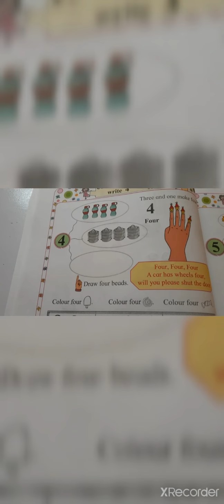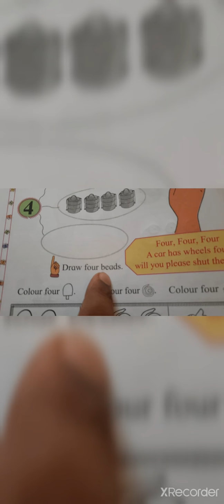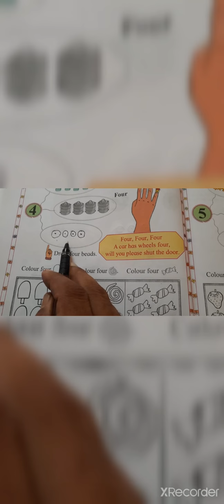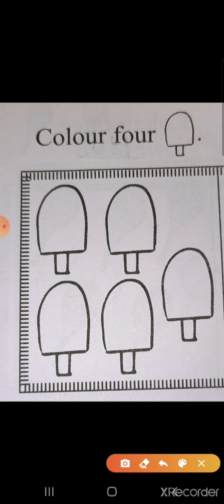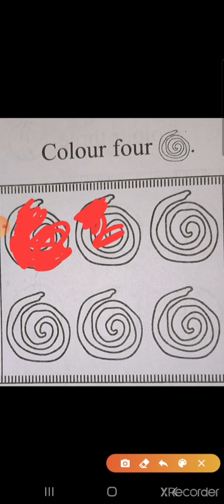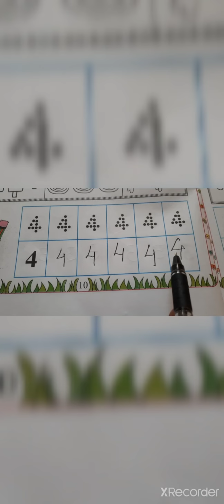Understand and write 4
1st
Math